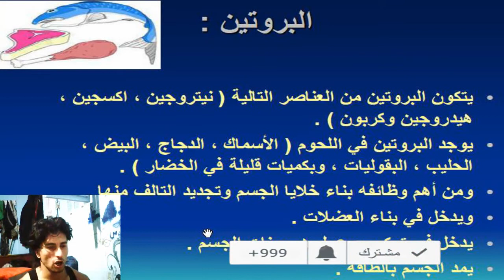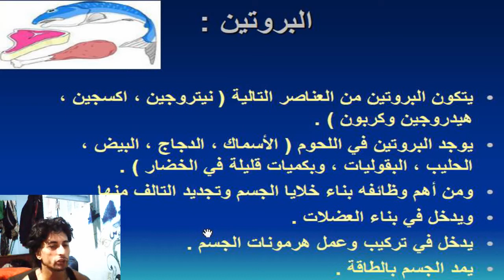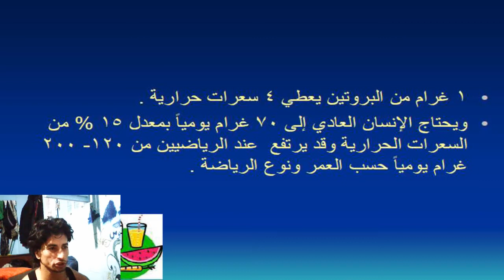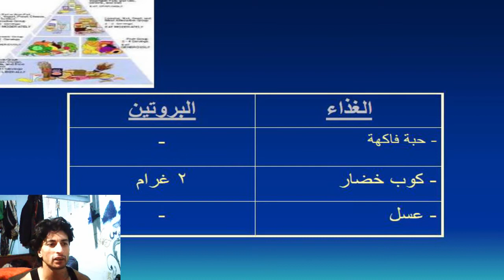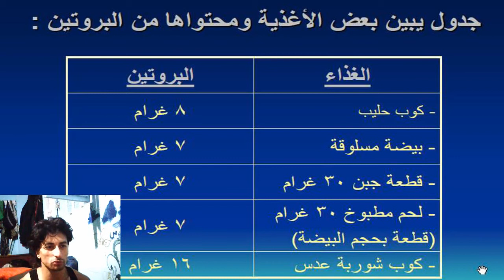الثانى كيف اعرف محتاج جسمى من السعرات وكمية البروتين االكربوهيدرات الدهون مع محمدعبدالعال زيان